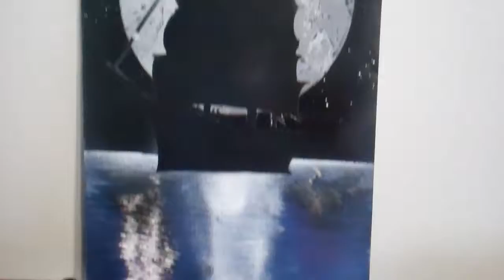Free Painting give away!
You helped me get to 25 fans so I am giving this painting away for free to one lucky facebook fan!  Now if I get up to 50 fans I will give away a free 22"x28" painting!